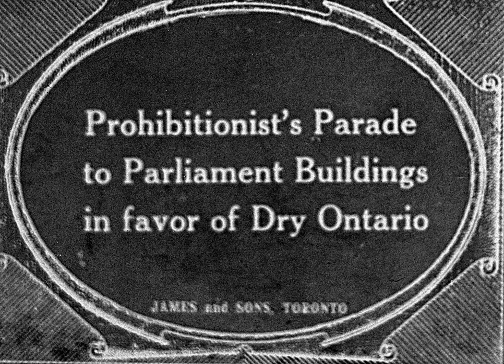Prohibition Parade to Parliament Building in Favour of Dry Ontario (1915)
Captioned news item on a prohibitionist's parade to the Parliament Buildings in Toronto in favour of a dry Ontario. Marching through snow-covered streets, the demonstrators carry banners and Union Jacks. Women in fur hats and muffs form a solid contingent of protestors. Horse-drawn floats and automobiles draped in Union Jacks form part of the parade. Noteworthy street scenes include shots of streetcars passing the camera, bearing recruiting slogans such as "Join the Buffs and Hunt the Huns - 198th Canadians".  The 198th Infantry Battalion (Canadian Buffs), Canadian Expeditionary Force is perpetuated by the Queen's Own Rifles of Canada.

Source: Library and Archives Canada. William James Sr. fonds, 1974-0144, IDC 23676.